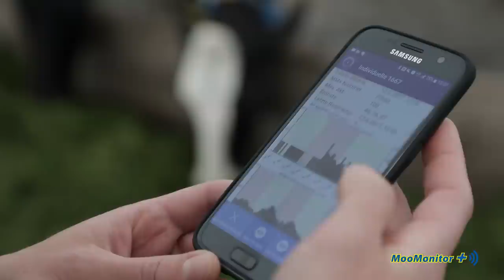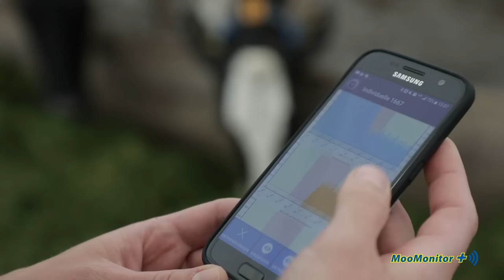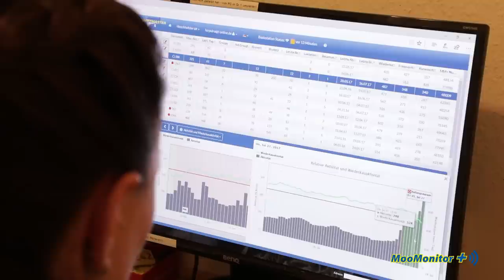Herdenmanagement von 2.100 Kühen mittels Cloud-Technologie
In diesem Video berichtet Dr. Anneke Terpstra, wie die Cloud-Technologie von MooMonitor+ ihrem Team hilft 2.100 Kühe auf verschiedenen Standorten zu managen. Mit Hilfe von MooMonitor+ kann das Herdenmanagement-Team die Live-Daten einer jeden Kuh auf dem Smartphone einsehen, umso die Gesundheit und Fruchtbarkeit der Kühe zu überwachen.

In this video Dr. Anneke Terpstra discusses how MooMonitor+ cloud technology helps her team manage 2,100 cows across multiple farms. Using MooMonitor+ the farm management team access live data for every cow on their smart phones to monitor and improve cow health and fertility.